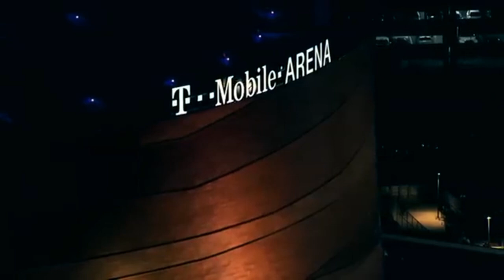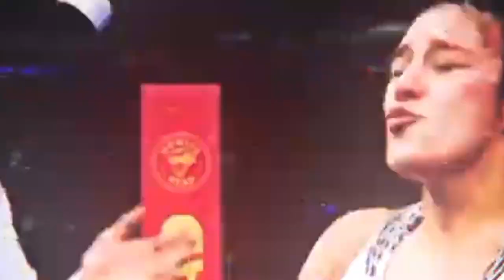SI CANTIK TARUNG LAGI DEMI GELAR ‼️ALEXA GRASSO vs SHEVCHENKO 2